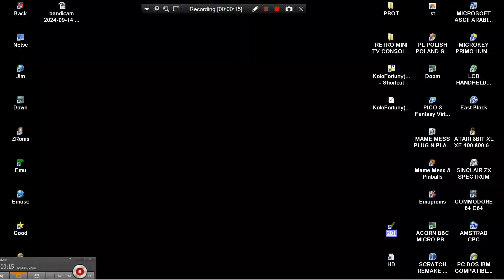AMIGA KoloFortuna KOLO FORTUNY FORTUNA WHEEL OF FORTUNE Jack Mantas Realm Aldrean Computer Center PL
AMIGA KoloFortuna OTHER NOT KOLO FORTUNY ~ FORTUNA THE WHEEL OF FORTUNE HANGMAN  ELEMENTS HANG MAN, By Jack Mantas Realm Computer Center RLM, Realm, Alderan PL POLISH POLAND GAME EAB ABIME UNSEEN UNFINISHED.
1) "GAME DEVELOPER" (GAME INTRO)
2) "GAME PUBLISHER" (GAME INTRO)
3) "MENU" DEVELOPER" (FOR ATARI ST GAMES - WHEN THE MENU STARTS)
4) TEAM WHO "CRACKS" GAME (INSIDE DECOMPACTER FROM ATARI ST OR IN THE AMIGA CRACKTRO)
5) VERSION OF UTILITY "CRACK TEAM" USES (AFTER GAME SELECTION IN MENU IN ATARI ST)
6) PROGRAMMER(S) WHO PROGRAMMED GAME (GAME START SCREEN, AND SOMETIMES EVEN IN "HIGH SCORE TABLE".
7) FOR MORE GAME INFORMATIONS LOOK THE VERY WELL KNOWN SITES ATARIMANIA, AMIGA HOL ETC
1) THE GAME EXISTS IN ONLY ONE VIDEO UPLOAD BUT THE UPLOADER "TALKS CONTINOUSLY",THEN THIS GAME VIDEO IS NOT COUNT IS USELESS FOR ME AND I UPLOAD THE SAME GAME WITHOUT SPEECH
2) IF ANOTHER GAME UPLOAD (ONE ONLY VIDEO) IS FROM EXTERNAL "BAD" CAMERA WITH BAD SOUND,THEN I UPLOAD IT,AGAIN BECAUSE THE OTHER VIDEO IS NOT COUNT...ETC ETC.
3) ALSO IF THE GAME HAS "FAKE" MUSIC SUCH AS FOR HYPOTHETICAL EXAMPLE OF "PACMAN" WHICH IN THE VIDEO YOU HERE INSTEAD GAME AND SAMPLES HAS MUSIC FROM EXAMPLE "SAMANTHA FOX",THEN THE GAME VIDEO IS NOT COUNTS ,FOR ME.